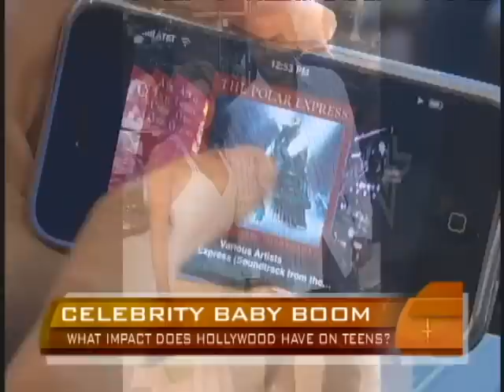Teen Pregnancy On The Rise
For the first time in 15 years, teen pregnancy is on the rise. Is Hollywood to blame? Julie Chen reports.